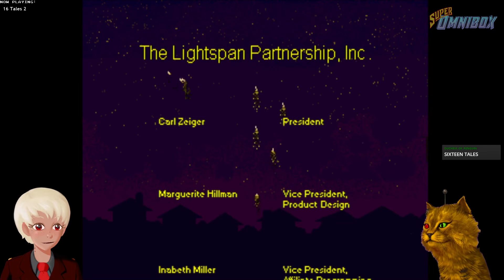This is not a game ~ Sixteen Tales (Playstation)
So Sixteen Tales is a game on the playstation. There is no gameplay, you just listen to stories from other countries told in live action video.

Enjoy? Welcome to Super Omnibox! Where  play every game ever made in random to no particular order. We've played over 2000 games so far and have thousands more to go, and I have 4000 characters and a ton of keywords to cram in here, so lets get a little more specific.